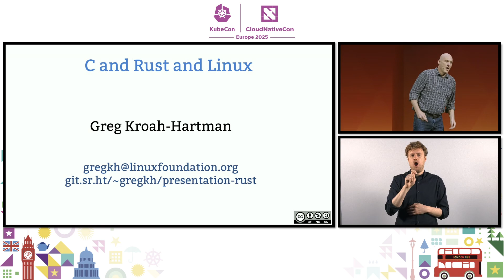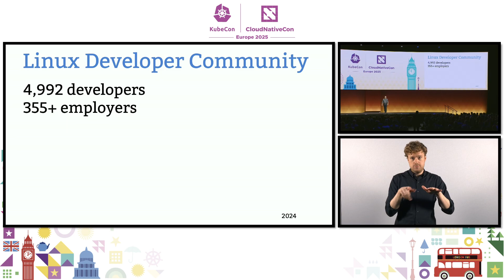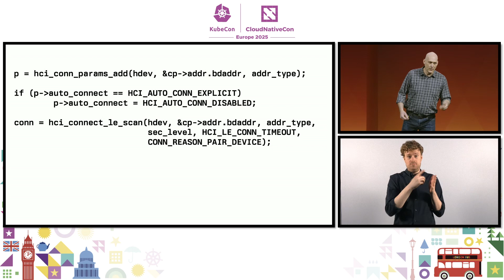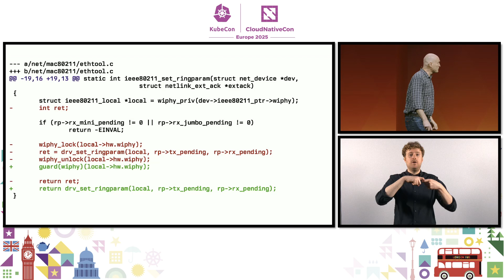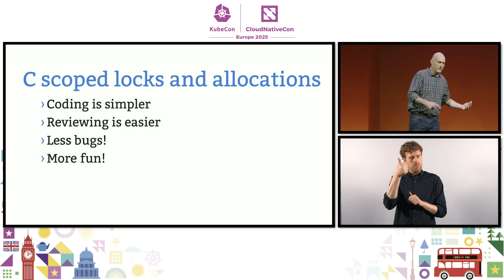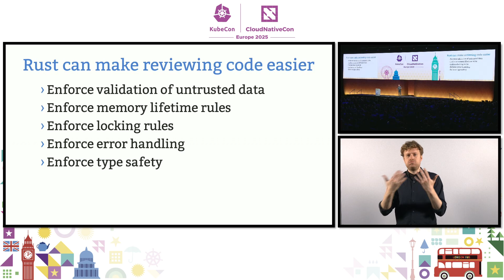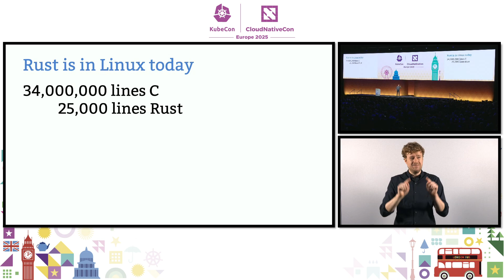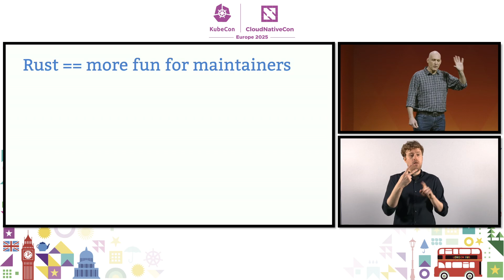Keynote: Rust in the Linux Kernel: A New Era for Cloud Native Performance... G. Kroah-Hartman (ISL)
Don't miss out! Join us at our next Flagship Conference: KubeCon + CloudNativeCon events in Hong Kong, China (June 10-11); Tokyo, Japan (June 16-17); Hyderabad, India (August 6-7); Atlanta, US (November 10-13). Connect with our current graduated, incubating, and sandbox projects as the community gathers to further the education and advancement of cloud native computing.

Keynote: Rust in the Linux Kernel: A New Era for Cloud Native Performance and Security - Greg Kroah-Hartman, Linux Kernel Maintainer & Fellow, The Linux Foundation